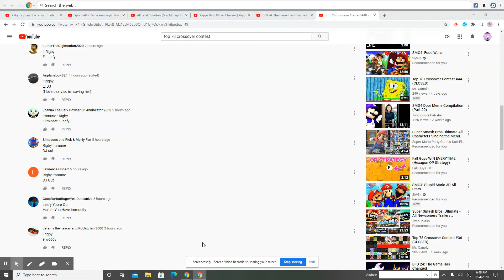Help Leafy get to be safe